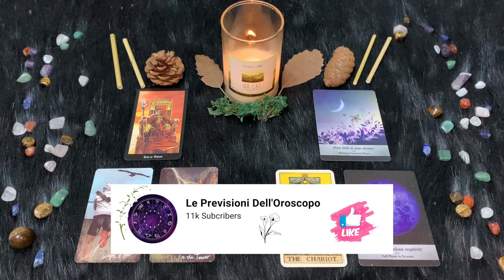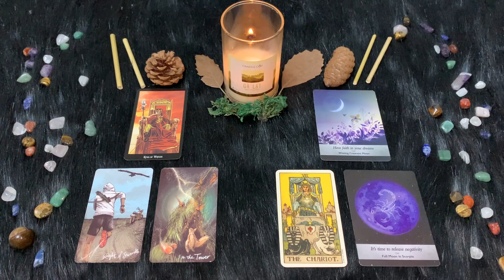Scorpione ♏️ Martedì 22 Agosto🔮 Oroscopo Paolo Fox - Apparentemente impassibili